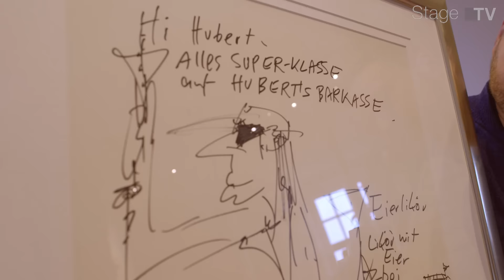Prominente Hamburger finden: HINTERM HORIZONT gehört einfach nach Hamburg